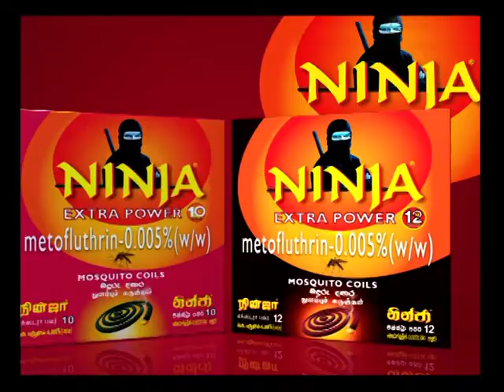Ninja Coil Tvc (Home)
Director : ilango R |
DOP : Kalinga Deshapriya |
Editor : Saman Alvitigala |
Agency : JWT, Colombo Sri Lanka |
Production : 24frames Sri Lanka |